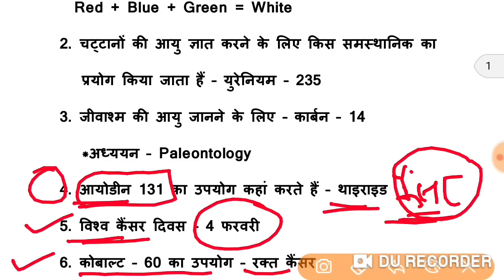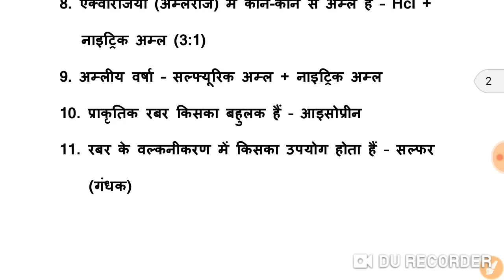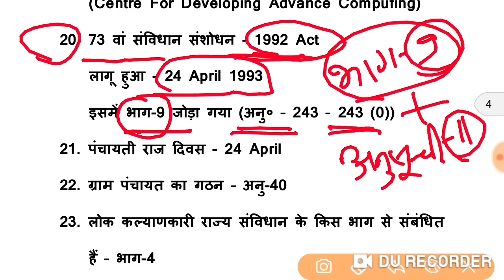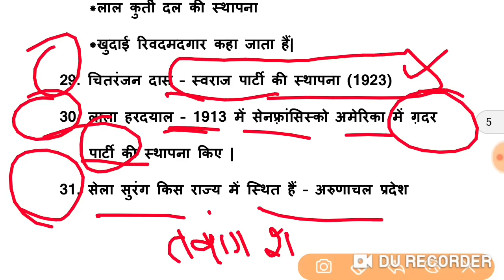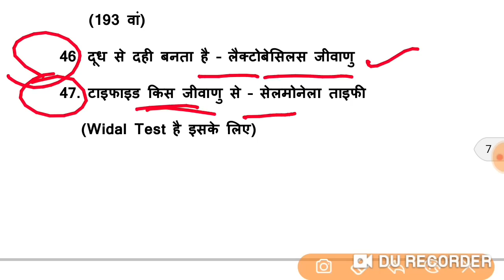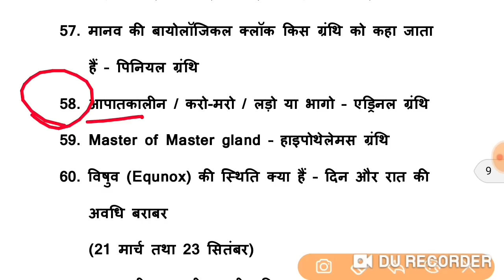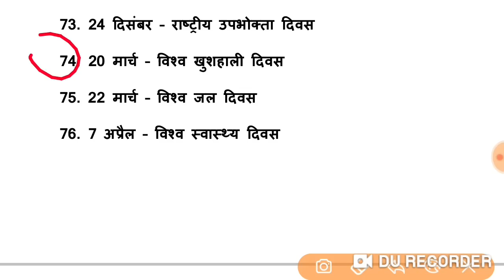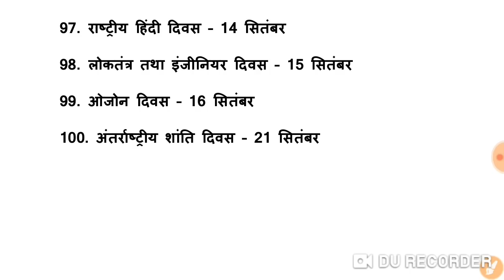रेलवे ग्रुप-डी 2022 में पूछे जाने वाले संभावित प्रशन | ऐसे प्रशन आ रहें हैं | रट के जाना परीक्षा में